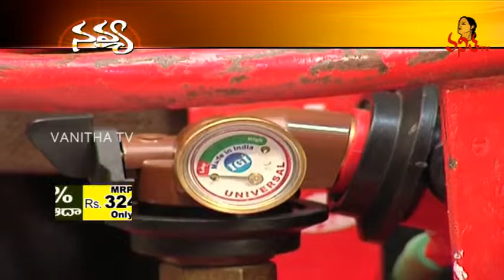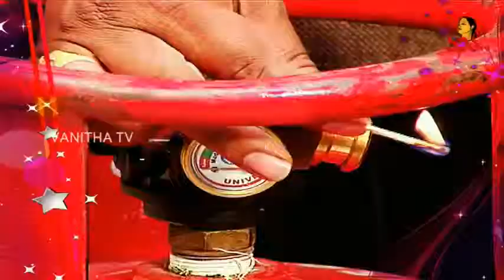UNIVERSAL GAS SAFETY DEVICE TELUGU DEMO - 8886226999 - made in India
GAS SAFETY DEVICE - 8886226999 - made in India
FIRST MANUFACTURED IN INDIA
3 YEARS REPLACEMENT WARANTY
20 % GAS SAVE
MRP : 3249/-

AKSHAYA TRADERS
HYDERABAD